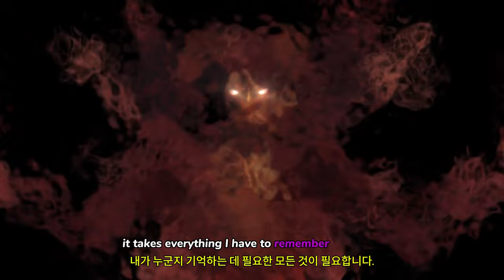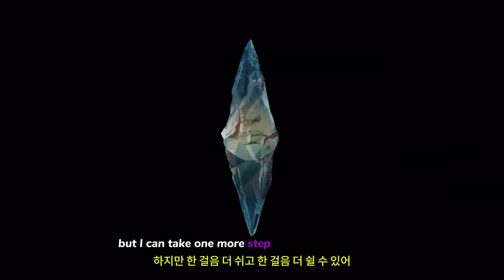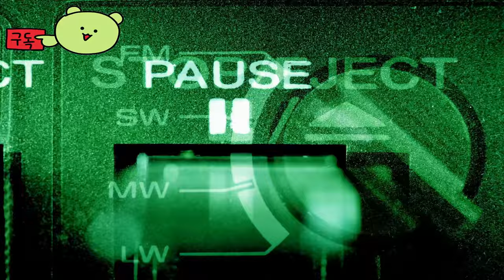디아블로 4 ( Diablo 4 ) 증오의 그릇 October 8, 2024 네이렐의 애도아무리 강한 의지라도 무너질 수 있다.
💎Price / discount / sum :

🔴Early Access & TEST Information :

🎀Supported Languages

🕹️Game content
2024년 5월 14일 업데잍 정보